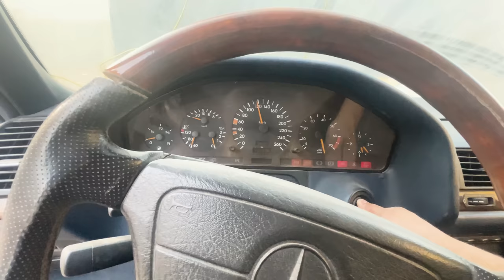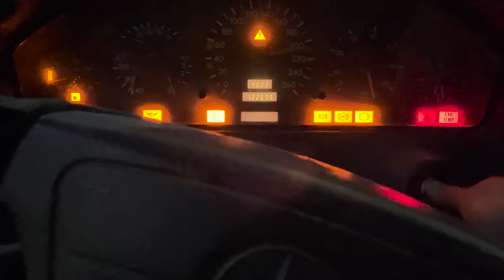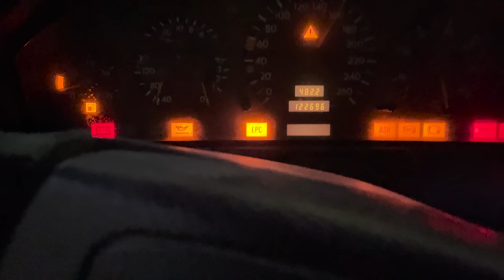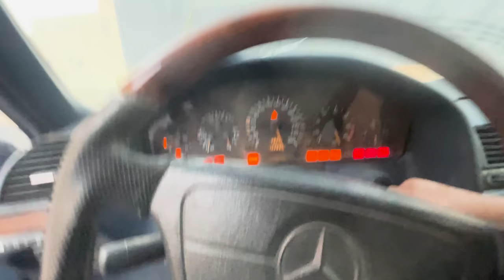تشغيل سيارة مرسيدس مهجورة من سنوات !😯🔥 ( تعبتني)